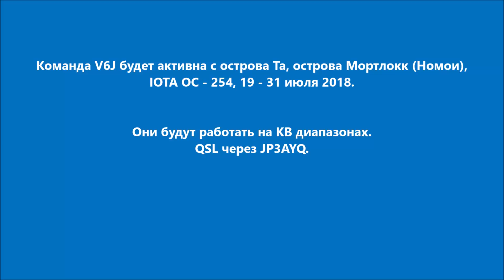V6J Остров Та. С сайта dxnews.com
Команда V6J будет активна с острова Та, острова Мортлокк (Номои), IOTA OC - 254, 19 - 31 июля 2018.